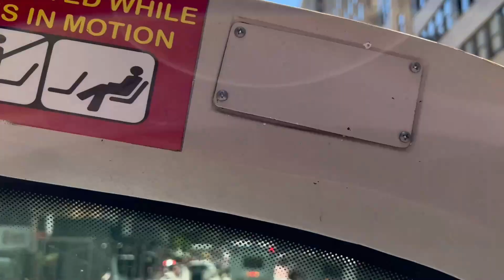New York City Tour USA||New York Trip||Big Bus||Top View||Red Bus||Times Square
New York City Tour USA||New York Trip||Big Bus||Top View||Top View||Red Bus||Times Square||Long weekend||USA Independence Day|| July 4||July 4